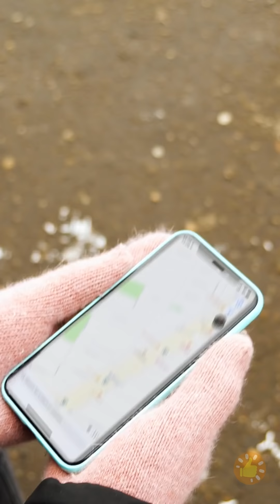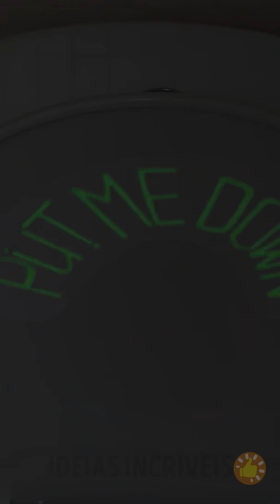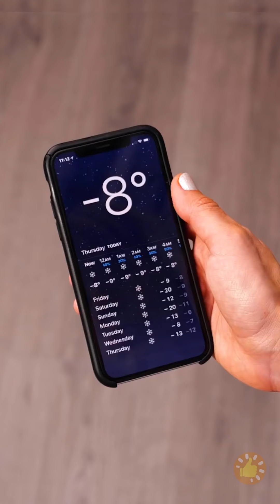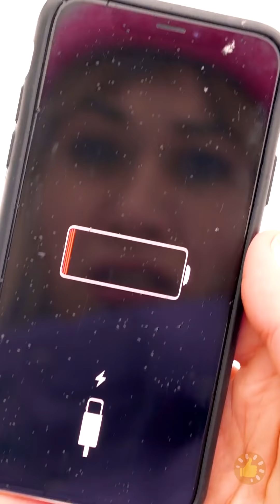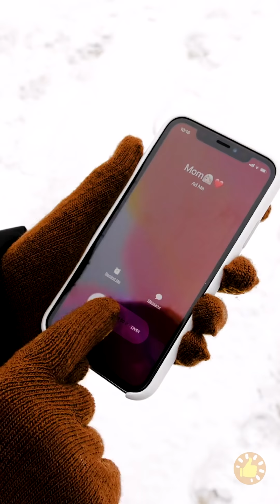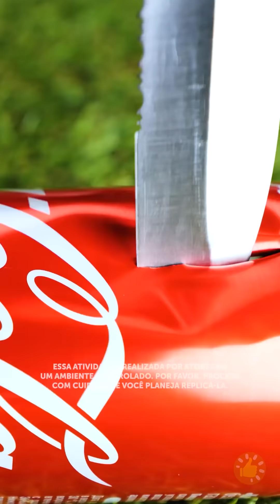QUENTE vs. FRIO || TRUQUES MALUCOS QUE REALMENTE FUNCIONAM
MINUTAGENS:00:01 Macetes com frio vs. quente 03:05 Aproveite seu inverno 04:45 Faça sua própria sauna a céu aberto 06:07 Truques malucos para o jardim 09:45 Macetes malucos para passar momentos legais na natureza 12:31 Truques úteis para um acampamento no inverno